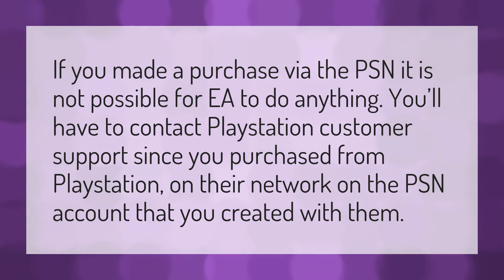Can I transfer my EA account to another PSN account?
Transfer Apex Legends Account • Can I transfer my EA account to another PSN account?